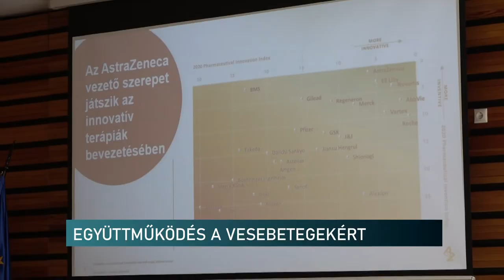Népbetegségnek számít hazánkban a vesebetegség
Az idült vesebetegségben szenvedők hazai számának pontosabb meghatározása, valamint az egészségügyi ellátás javítása. Ezt tűzték ki célul együttműködésükben a Pécsi Tudományegyetem és Európa egyik legnagyobb gyógyszeripari cégének magyarországi leányvállalata. Mivel ez népbetegségnek számít – ugyanis 1,5 millió embert érint –, fontos a megelőzés és a minél precízebb kezelés. Az egyébként nehezen kimutatható kór 14-szeresére is növelheti a szív- és érrendszeri károsodás kockázatát.